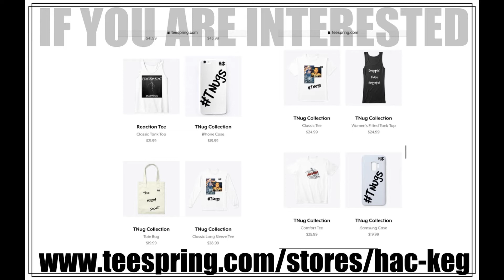SNOW THA PRODUCT - CHILD SUPPORT | REACTION!!!!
SHE IS PURE FIRE! Shes so creative with her videos as well!!! RIDE WITH US!!!